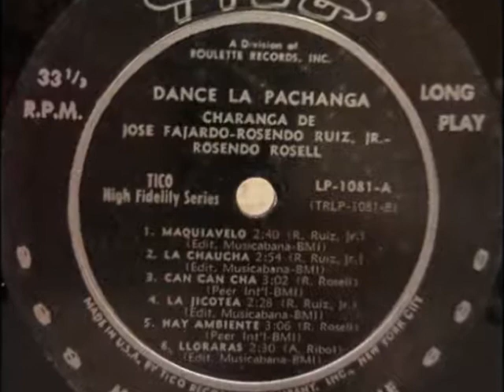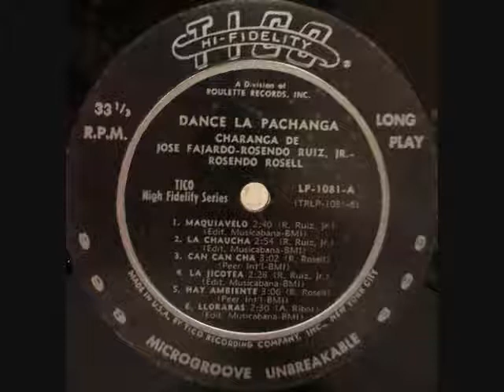La Chaucha - Latino Charanga, José Fajardo, Rosendo Ruiz Jr , Ro (HQ Audio)